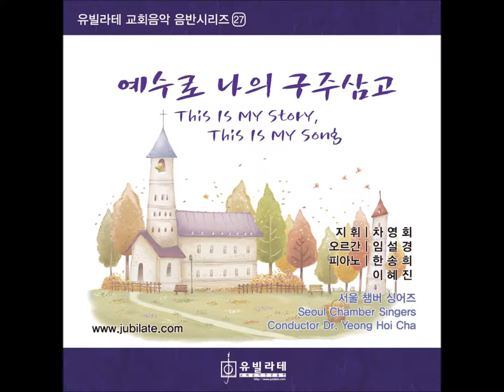[유빌라테 명품성가 24집] 최기욱 '무한하신 주 성령'